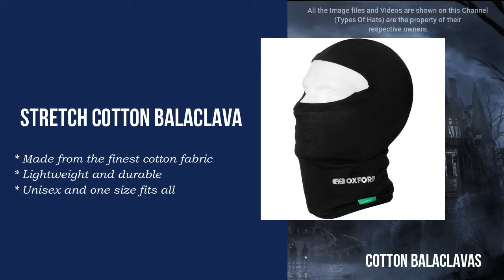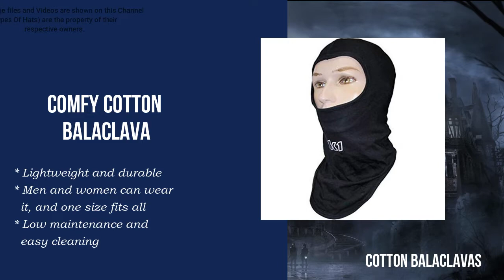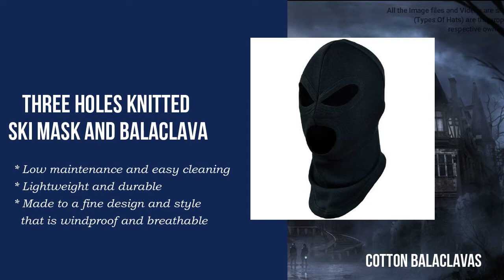100% Cotton Balaclavas (Unisex)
Cotton Balaclavas make an ideal choice of protective gear for outdoor sports and extreme temperatures. If you’re looking for an amazing cotton balaclava that is functional and versatile and looks attractive, too, then be sure to check out the list of these best cotton balaclavas explored above and make your pick.
Jarico - Landscape [NCS BEST OF]

A Hat is an excellent choice for your fashion. Stay Safe. Good day. !